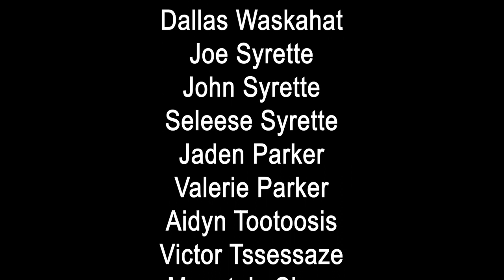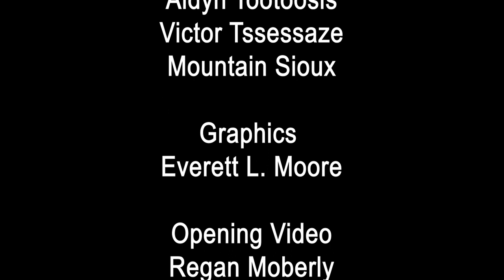Songs For The Nation: Episode 8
We have a guest host: Tantoo Cardinal!!!  The featured singers and dancers are Joe & John Syrette and Seleese Syrette, Jaden Parker, Valerie Parker, Aidyn Tootoosis, Victor Tssessaze and Mountain Sioux.  Enjoy during the long weekend.